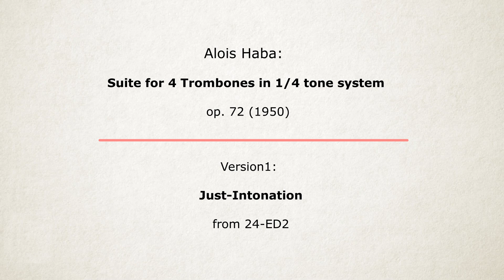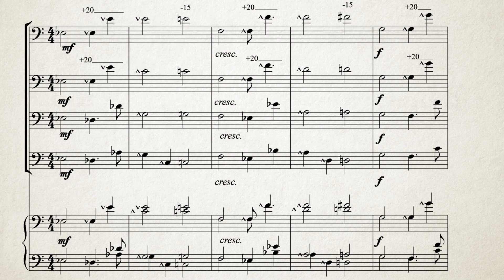Alois Hába: "Suite for 4 Trombones in 1/4-Tone-System", op. 72 (1950): 1st mvt.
"Suite für 4 Posaunen im Vierteltonsystem", 2 Versions:

0:00 -- 24-ED2 corrected for Just-Intonation
2:06 -- 24-ED2 (equal)

Czech composer Alois Haba explored microtonality intensively in a large part of his output, of which much remains yet to be heard.

I chose this short movement to make a rendition as accurate as possible (midi + commercially available samples) that could best illustrate the piece's charming and clear harmonic structures.

The first version approaches just-intonation through the correction of a few intervals -- in this case basically: 7/4= +20 cents and 5/4=-15 cents; the minor third can be thought of as either 19/16 (nearly just in 12 and 24) or 6/5, then to be corrected +15 cents.
In this rendition I chose to use 6/5 in bar 2 and 19/16 in bars 4 and 6.

The notation here is neither the one used by Hába or the most commonly used notation derived from Tartini (both of which I find have readability problems), it is instead a standard which seems to me the most logical and readable: quarter-tone alterations are very simply indicated by an arrow-head in the corresponding direction, so there are actually no new alteration-signs other than those, which are quite intuitive, visually effective (also from a distance or in small size) and unambiguously readable.